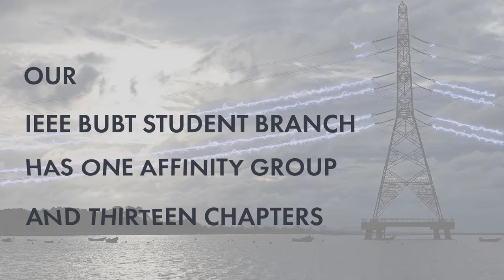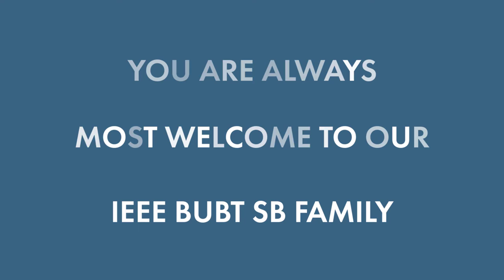ALL CHAPTERS AND AFFINITY GROUP OF IEEE BUBT STUDENT BRANCH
IEEE BUBT Student Branch is one of the largest student branches in the entire IEEE Bangladesh Section since October 29, 2017. And now they are flourishing to enhance the quality and variance of the nature of the events and reach new heights.
They got the opportunity to collaborate with many other countries' student branches like Pakistan, Sri Lanka, India, Mauritius, Turkey, Kenya which increased their network.
They have Women in Engineering Affinity Group and Computer, Power & Energy, Industry Applications, Robotics & Automation, Industrial Electronics, Signal Processing, Photonics, Biometrics, Sensors, Systems, RFID, Nanotechnology, and Superconductivity Chapters.
If you want to work with them, feel free to reach through

[ IEEE ]